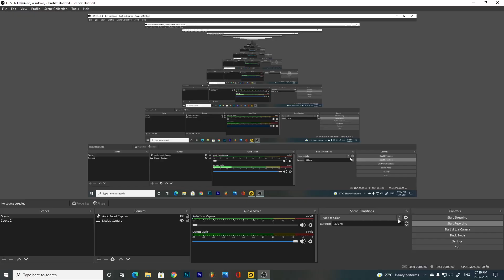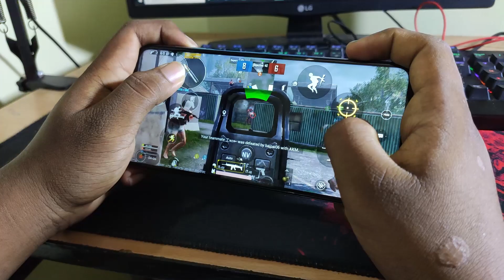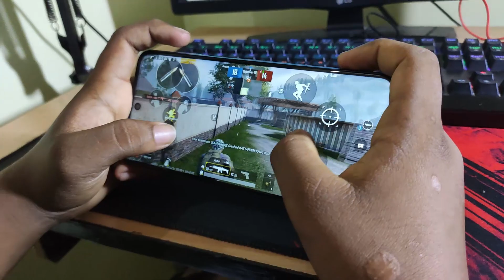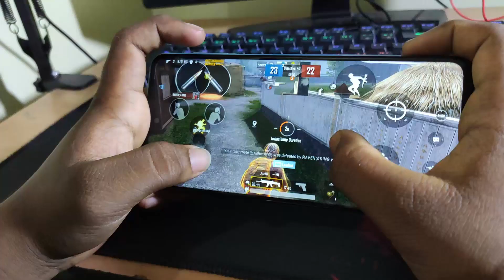Freefire Player Reaction on BGMI